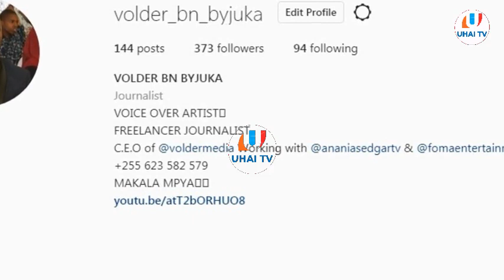MFEREJI WA PANAMA: Meli Inapanda Ngazi Na Kushuka ''VOLDER''